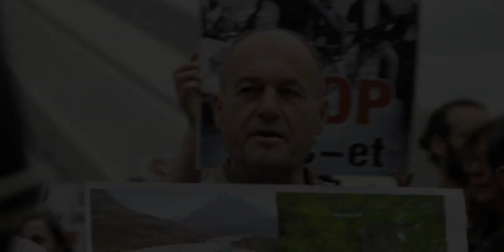Rožle Bregar, Matic Oblak, Miha Avguštin - The Undamaged ( trailer )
Rožle Bregar, Matic Oblak, Miha Avguštin - The Undamaged  ( trailer ).mp4